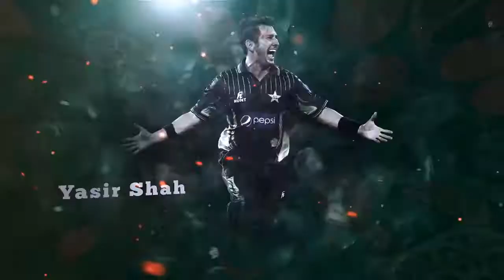HBL PSL Promo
Video Actshow